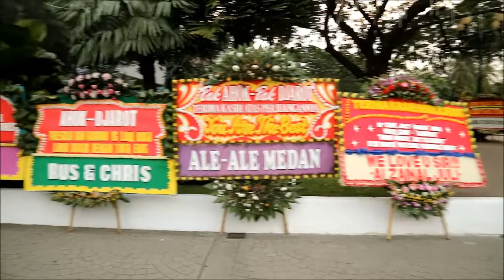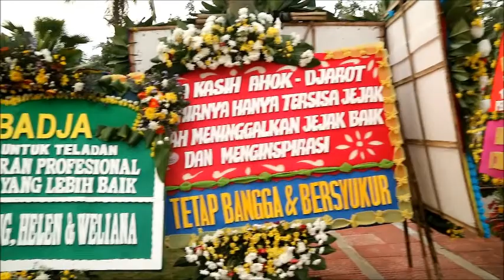Forum Inovatif Mahasiswa Jurnalistik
Berita penting dan menarik karya mahasiswa jurnalistik PNJ Depok.